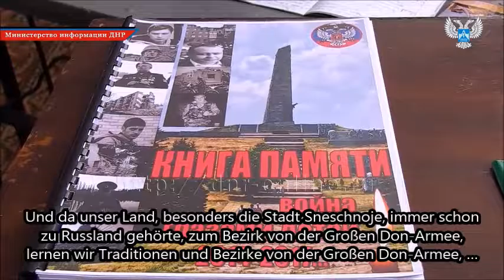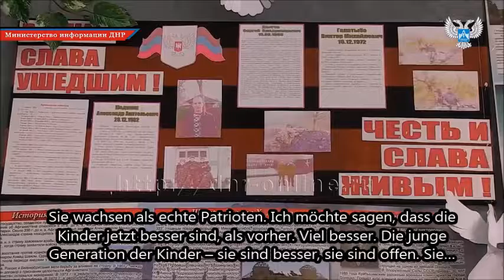DER UNTERRICHT FÜR BÜRGERSINN UND POLITISCHE INFORMATION IN DER SCHULE VON DONBASS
"...Wenn Sie in jede Klasse kommen, werden Sie erfahren, wer der Anführer unseres Landes ist, warum wir kämpfen, und wofür wir kämpfen, und für welche Idealen wir uns bekennen.  Und vor allem, sind es wichtigste Werte – die Güte, die Barmherzigkeit, das ist, was wir von unseren Vorfahren geerbt haben.  Jeder Krieg kommt zu Ende, und die Kinder bleiben. Sie sind unsere Zukunft, sie sind unser Fortgang, und das Wichtigste ist, dass sie zu den barmherzigen Menschen aufwachsen. Zu den guten Menschen, zu den Beschützern ihrer Heimat, und dass wir auf sie stolz sein dürfen" . So ist die Einstellung von der Schuldirektorin in der kleinen Stadt von Donbass - Sneschnoje.